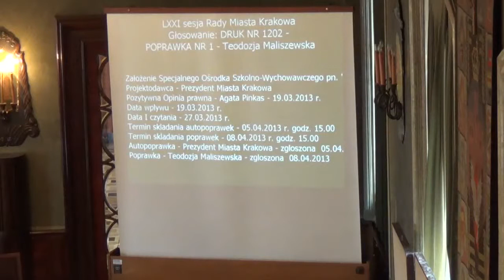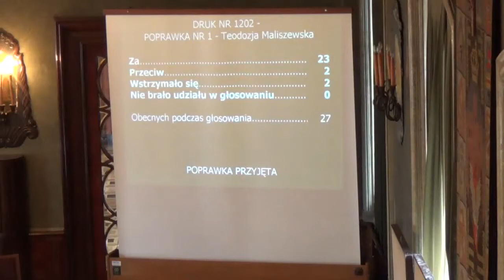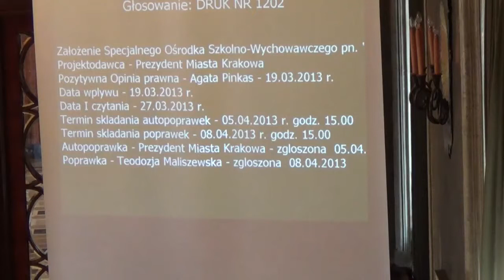14. Założenie „Centrum Autyzmu i Całościowych Zaburzeń Rozwojowych", ul. Spadochr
Założenie Specjalnego Ośrodka Szkolno-Wychowawczego pn. „Centrum Autyzmu i Całościowych Zaburzeń Rozwojowych" w Krakowie, ul. Spadochroniarzy 1